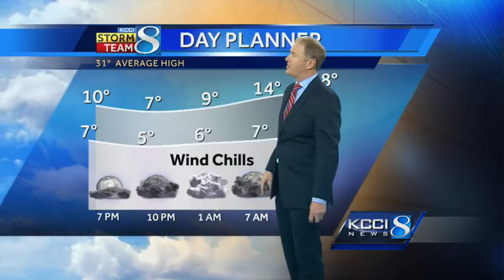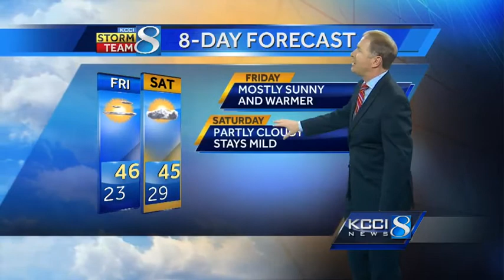KCCI 8 video weather forecast